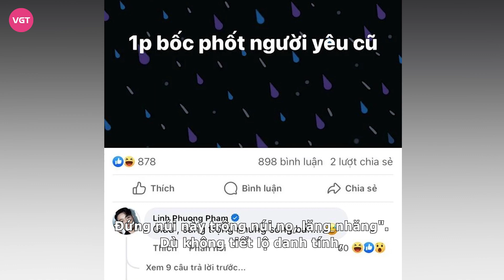Nhật Kim Anh phát ngôn lạ, nghi ngờ ám chỉ TiTi (HKT) vì bị nói sống bẩn, thẳng mặt gọi đồ giả dối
Dân mạng được dịp nháo nhào trước phát ngôn mới đây của Nhật Kim Anh, thẳng thắn chê một người sống giả dối, netizen nhanh chóng đồn đoán đó là TiTi (HKT).

Nữ nghệ sĩ đa tài của showbiz Việt - Nhật Kim Anh từ lâu đã không còn là gương mặt xa lạ đối với khán giả. Nổi lên với vai trò ca sĩ, trong sự nghiệp ca hát, Nhật Kim Anh đã có cho bản thân hàng loạt bản hit, ghi dấu ấn mạnh mẽ trong lòng công chúng, nhất là những khán giả trẻ thuộc thế hệ 9X. Bên cạnh đó, nhờ vào khả năng diễn xuất tốt, Nhật Kim Anh cũng bắt đầu lấn sân sang mảng phim ảnh, có cho mình hàng loạt vai diễn để đời trên truyền hình lẫn điện ảnh, có thể kể đến như: Tiếng sét trong mưa, Con gái bố già, Lưới trời,...